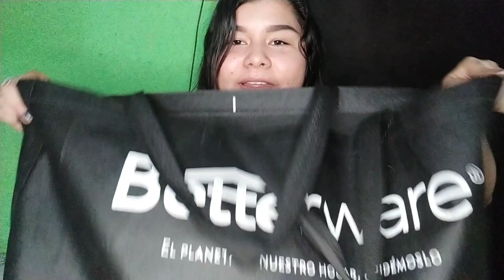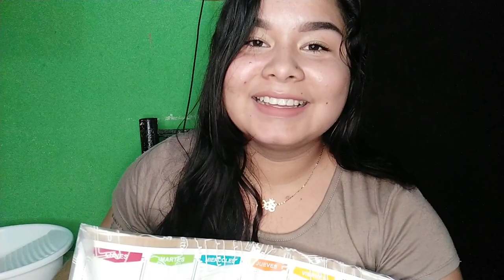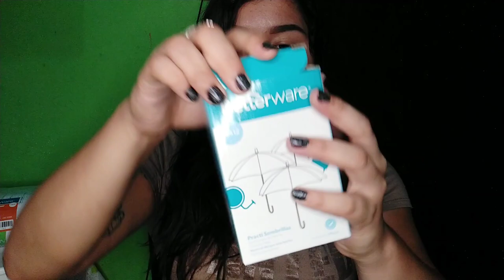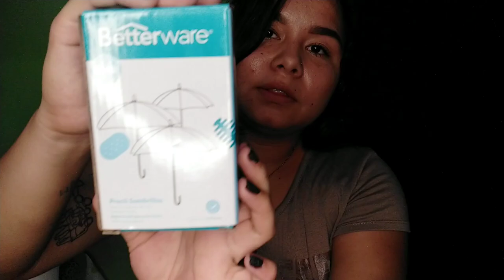Compras de BETTERWARE ♥️